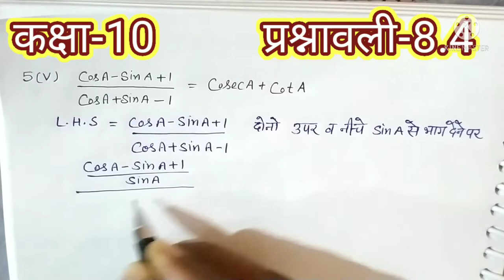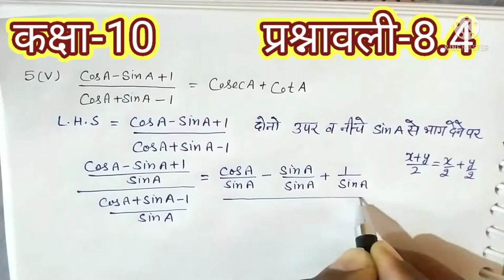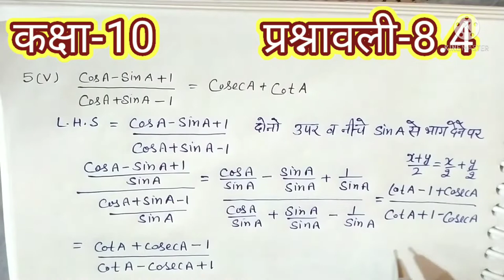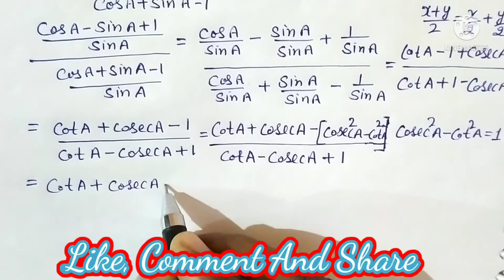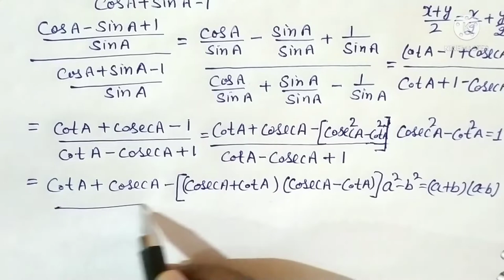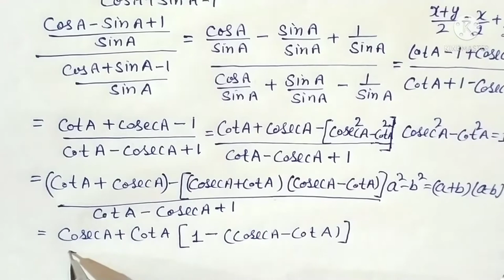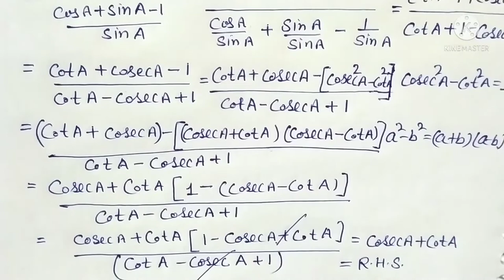कक्षा दसवीं गणित अध्याय 8 प्रश्नावली 8.4 प्रश्न संख्या 5 ( v से v॥), NCERT math class 10th Ex.8.4,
प्यारे बच्चों डाउट हट चैनल में आपका स्वागत है ।आज हम करेंगे कक्षा दसवीं गणित के अध्याय 8 त्रिकोणमिति एक परिचय की प्रश्नावली 8.4 जिसमें आज हम करेंगे प्रश्न संख्या 5 के भाग संख्या पांच से सात Iबच्चों ये पूरा वीडियो एनसीईआरटी ,सीबीएसई एच बी एस ई पाठ्यक्रम पर आधारित है । आप बच्चों के आईक्यू लेवल को ध्यान में रखकर के वीडियो तैयार किया गया है पूरा वीडियो देखने के बाद आपकी इन प्रश्नों से संबंधित कोई भी शंका नहीं रहेगी ऐसा मुझे पूर्ण विश्वास है ।वीडियो को पूरा देखें वीडियो पसंद आए तो वीडियो को लाइक करें कमेंट करें और अधिक से अधिक शेयर करें |अगर कोई डाउट रहता है तो आप मुझे कमेंट करें आपका बहुमूल्य कमेंट हमें भविष्य में आपके लिए और अधिक बेहतर वीडियो बनाने में कारगर सिद्ध होगा और हां यदि आप चैनल पर नए हैं और आपने चैनल को अभी तक सब्सक्राइब नहीं किया है तो जल्दी से कर दीजिए सब्सक्राइब और साथ में दिए घंटी के निशान को कर दीजिए प्रेस ताकि हमारी हर वीडियो आप तक बिना किसी विलंब के पहुंचती रहे ।मेरे सभी वीडियोस दोनों ही माध्यम अंग्रेजी व हिन्दी में उपलब्ध है । अलग-अलग कक्षा की अलग अलग playlist बनाई गई है जिससे आपको वीडियो ढूंढने में आसानी हो।